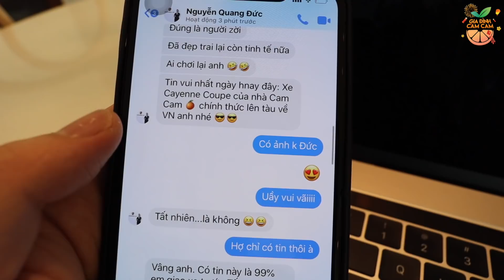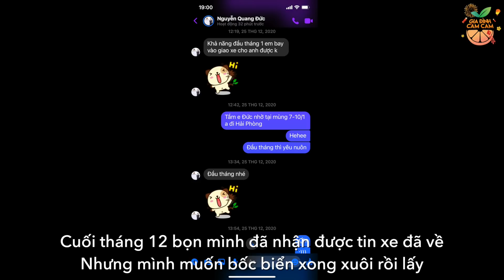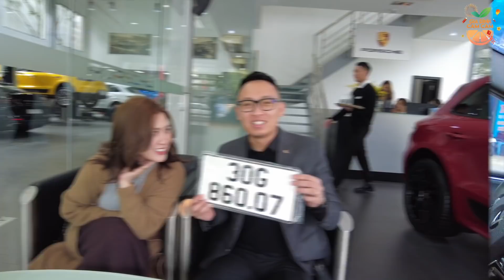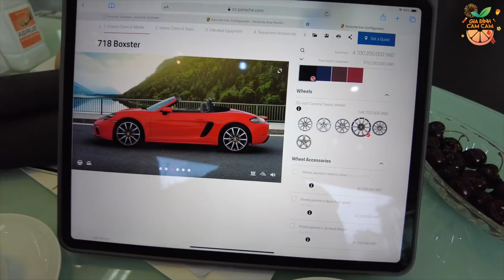NHÀ CAM NHẬN XE PORSCHE CAYENNE COUPE SAU 7 THÁNG ĐẶT HÀNG